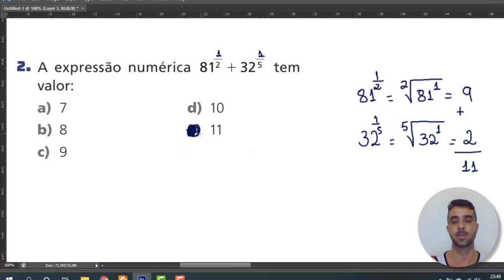EXERCÍCIOS DE ERVISÃO RADICAIS - 9º ANO (PARTE 1)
Oi pessoal, nessa aula vamos resolver a 1º parte com três exercícios sobre potenciação e radiciação. Uma revisão para os alunos do 9º ano estudarem.